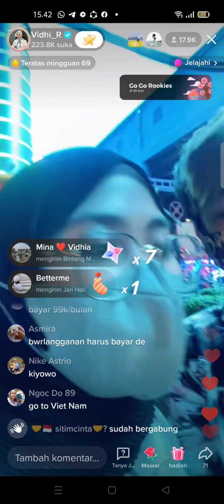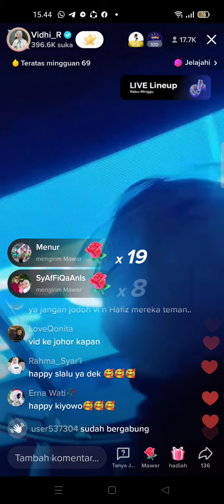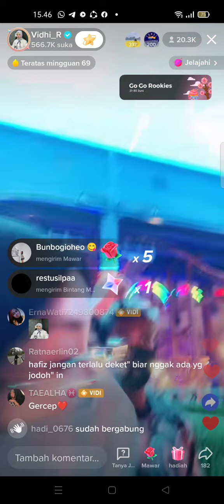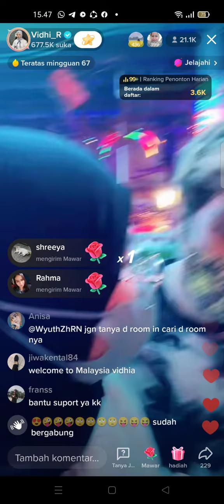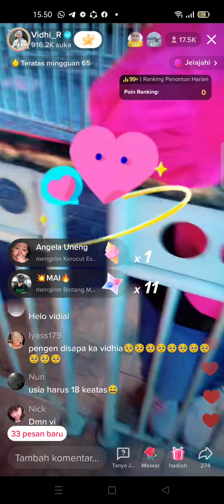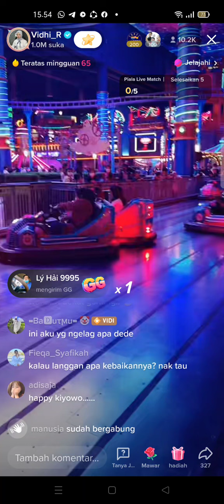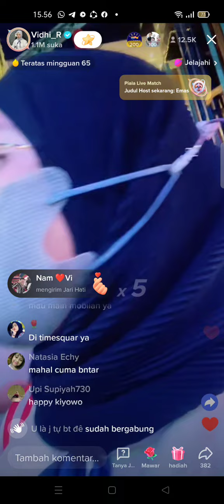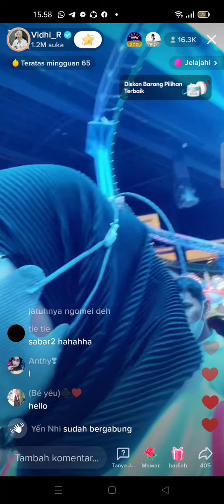Main bom bom car (mobil langgar :malaysia) Vidhia ngambek,dah antri lama,giliran naik,mobil macet.